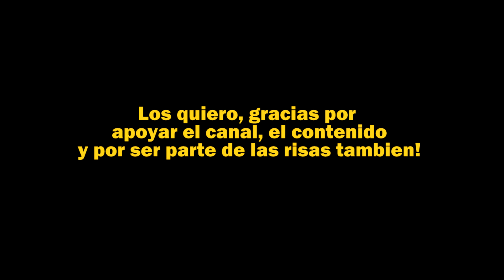En el dia de mi cumpleaños🎂, les dejo un mensaje a todos ustedes! ❤️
ya casi paso un año desde que volvi a youtube y solo les puedo decir a todos: